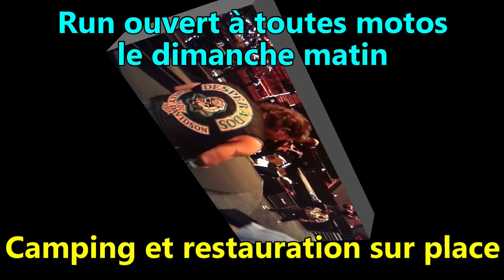Desperados Biker Trophy 2023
Johnny Hallyday 80éme Anniversaire , Desperados Biker Trophy 2023 à Romilly/Seine avec Yarol Poupaud , Norbert Kriek , The Céré Boogie Band , Insolitudes ...